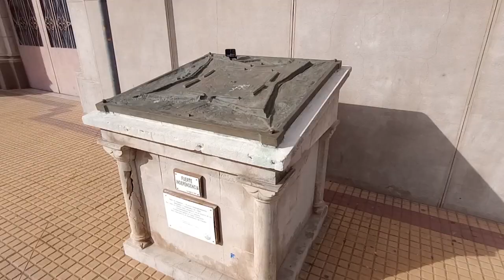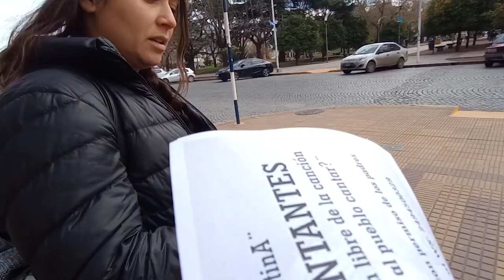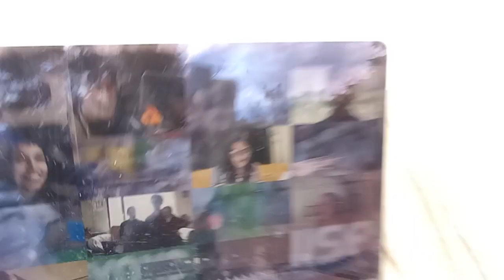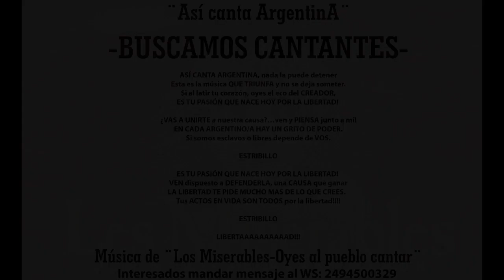ES TIEMPO DEL INDIVIDUO-HOY: ASI CANTA ARGENTINA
Buscando cantantes de corazón, para interpretar la canción de los Miserables, con la letra de ¨Así canta ArgentinA¨.
Un experimento social, que puede darnos la llave para sacar a la ArgentinA de la miseria, que nos llevaron los políticos en estos casi últimos 100 años.